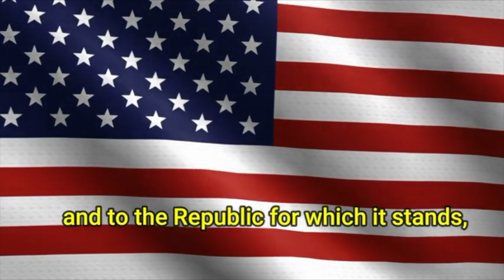5-10-24 CVTV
Campus News for Friday 510-24. Made for students by students. Unified PE Basketball vs. Hamilton Highlights!